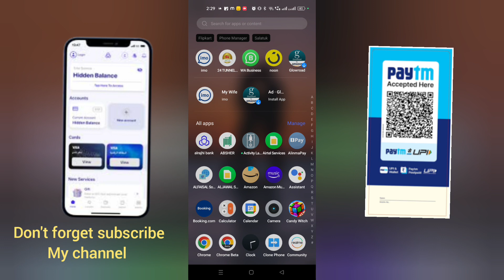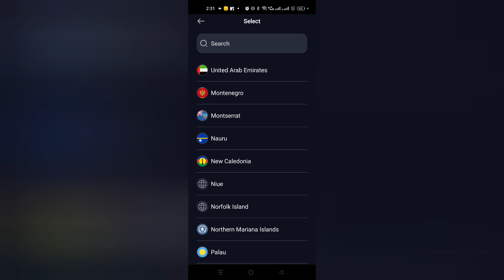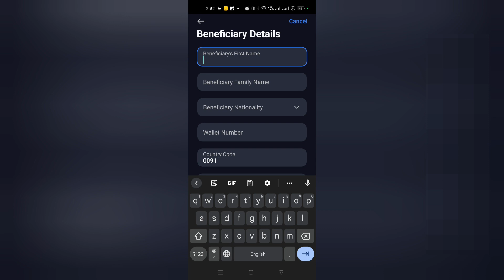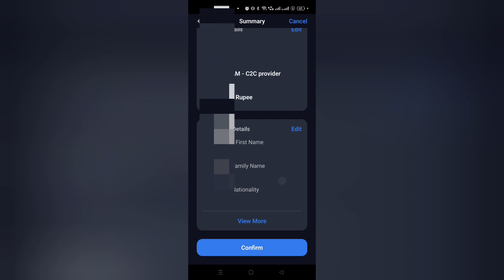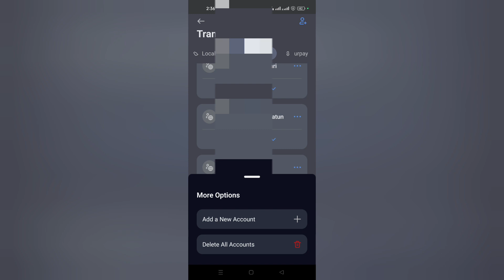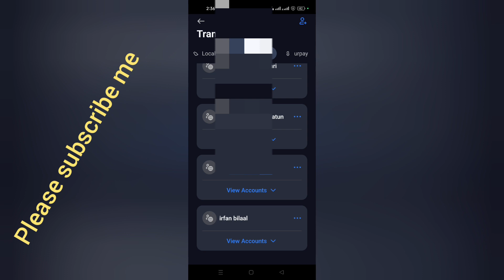al rajhi to Paytm money transfer | very easy | add beneficiary international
your queries.

al rajhi to pay money transfer

al rajhi to stc pay transfer

al rajhi to mobily pay

al rajhi to stc pay transfer malayalam

al rajhi to stc pay transfer money

al rajhi to friendi pay

al rajhi to stc pay transfer 2022

al rajhi to stc pay add money

al rajhi to stc pay transfer tagalog

al rajhi to mobily pay transfer

Al Rajhi money transfer tracking

Al Rajhi Bank online money transfer

Al Rajhi Bank international transfer time

Tahweel Al Rajhi international transfer fees

Tahweel Al Rajhi money transfer charges

Al Rajhi Bank minimum international

transfer limit

How much does Al Rajhi Bank charge for international transfer

How much time it takes for international transfer in Al Rajhi Bank

What is the exchange rate in Al Rajhi Bank

How much does it cost to transfer Tahweel Al Rajhi to India